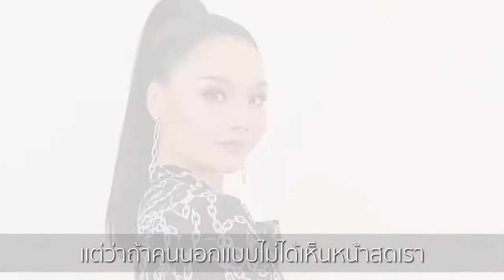[ซีเคร็ทนางงาม Ep 2] อัพดั่ง ให้สวยปัง! ฉบับเร่งด่วน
ไหมจมูก Amethyst#ร้อยไหมจมูก#ดั่งโด่ง
[ฉีดไหมจมูก Amethyst|วลีรัตน์คลินิก] เป็นการฉีดไหมเสริมจมูกด้วยเส้นไหมที่มีโครงสร้างตาข่ายรอบทิศทาง ช่วยในการสร้างคอลลาเจน เพิ่ม Volume เติมมิติให้จมูกสวยโด่งและโดดเด่นอย่างเป็นธรรมชาติ ผลลัพธ์นาน 5 ปี เลือกมาเพิ่มความสวยเพิ่ม Volume ให้จมูกดูมีมิติที่ “วลีรัตน์คลินิก” รายละเอียดเพิ่มเติม คลิ๊ก
ปรึกษาทีมผู้เชี่ยวชาญเรื่องหน้า
📱 Line : @waleerat หรือคลิก